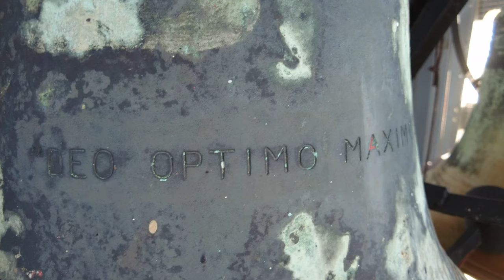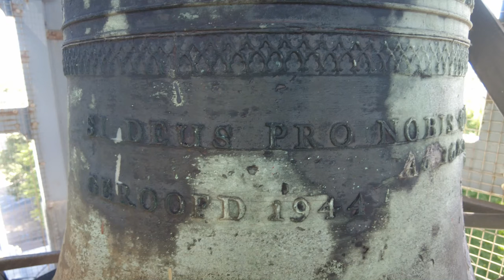Bennebroek, kerkklokken Dorpskerk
348) Het carillon en de kerkklokken van de Dorpskerk te Bennebroek!

0:00 Intro, carillon en uurslag
1:18 Kerkklok 2
3:18 Kerkklok 1
5:52 Volgelui

De Hervormde Gemeente van Bennebroek functioneert al vanaf 1659 als zelfstandige gemeente. Eind 1621 mocht Heemstede, waartoe ook Bennebroek behoorde, een eigen predikant beroepen. Op 22 december 1658 deed de eerste predikant in Bennebroek zelf zijn intrede. Hiermee werd Bennebroek een zelfstandige gemeente, zij het nog zonder kerkgebouw.

In 1664 werd in opdracht van Adriaan Pauw met de bouw van de kerk begonnen. Architect was de bekende bouwmeester Pieter Post. Na het gereedkomen van de fundering werd het werk gestopt. In 1669 overleed Pieter Post. Het werk lag stil tot 1679. Toen startte de bouw opnieuw, nu onder leiding van de architect Adriaan Dorsman. De eerste dienst in de kerk werd gehouden op 24 mei 1682.

In de toren werd in 1680 een klok gehangen van Mammes Fremy. Volgens Van Nieuwenhoven had de klok een gewicht van 246 kg en een diameter van 72 cm. In 1921 werd door de weduwe van Jacob Hendrik Willink een carillon geschonken, wat werd besteld bij de firma Addicks te Amsterdam en gegoten door de firma Taylor uit Loughborough uit Engeland. Eén van deze klokken diende ook als tweede luidklok.

Helaas nam de Duitse bezetter in februari 1943 alle klokken mee, waaronder ook de 17e-eeuwse klok. Eén klokje uit het carillon werd teruggevonden, de rest moet als verloren worden beschouwd. Deze klok werd al gauw weer luidbaar opgehangen en in 1950 kwam er ook weer een grote klok, met het opschrift van de oude Fremyklok.

Pas in 1960 kwam er ook weer een carillon in de toren van 25 klokken, het omvat twee octaven. Hierin is ook de Taylorklok geïntegreerd en daarbij is er ook in de klok gegraveerd. Het leuke is dat dit carillon nog via een speelband wordt bespeeld 5 minuten voor het hele en het halve uur, maar ook via een pianoklavier kan worden bediend.

Het Addicksuurwerk heeft een zogenaamde Hollandse slag, kwart over één slag op de kleine (luid)klok, om half het aantal van het komende uur en om kwart voor één slag op de grote klok, om heel het aantal van het uur.

→ Kerkklok 1: Van Bergen - Heiligerlee, 1950, 895 mm, a1

SI DEUS PRO NOBIS QUIS CONTRA NOS.
                               Ao 1680
GEROOFD 1944                     VERNIEUWD 1950.

''DEO OPTIMO MAXIMO SACRUM''

→ Kerkklok 2: John Taylor and Co, 1921, 619 mm, e2

19      TAYLOR      21
      LOUGHBORO

1960

Met dank aan de heer Van den Oever!